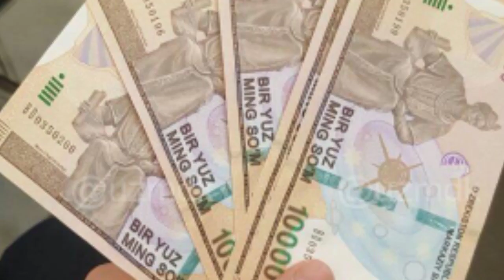ТЕЗКОР МАНА ЯНГИЛИК ХАЛКА БАРЧА ХАБАРДОР БЎЛСИН ТЕЗДА ТАРҚАТИНГ